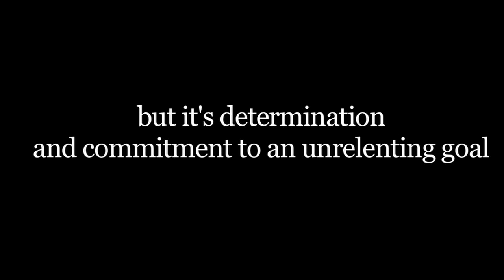6 WGYM Nationals YouTube sharing